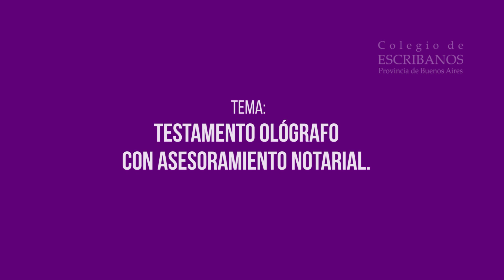Derecho Notarial Práctico en 5´ - Not. Karina V. Salierno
Testamento ológrafo con asesoramiento notarial.